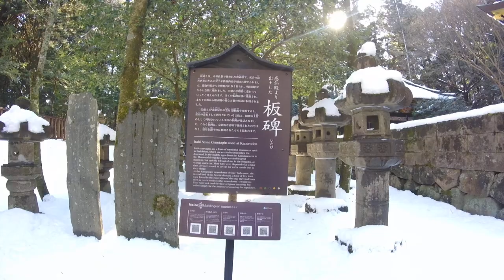City Loop Bus to Zuihōden, Sendai Aoba Castle, Ōsaki Hachimangū, Sendai, Miyagi Prefecture, Japan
Sendai was founded in the year 1600 by the leader of Date dynasty – Date Masamune. The father of Date Masamune owned lands and Yonazawa castle in Yamagata province, but in the year 1584 he handed over power to his 18-year old son Masamune.

Zuihoden (瑞鳳殿, Zuihōden) is the mausoleum of Date Masamune, one of the most powerful feudal lords of the Edo Period (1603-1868). Masamune was the first in a long line of Date lords to rule over Sendai from Aoba Castle.

Aoba Castle is a Japanese castle located in Sendai, Miyagi Prefecture, Japan. Throughout the Edo period, Aoba Castle was home to the Date clan, daimyō of Sendai Domain. The castle was also known as Sendai-jō or as Gojō-rō. In 2003, the castle ruins were designated a National Historic Site. A national historic monument, this hilltop site has castle ruins, an exhibition hall & city views.

The City Loop Bus goes in a loop through the tourist spots in Sendai, the City of Trees. Perfect for quick tours convenient! It arrives at gate 16.

A museum commemorating Aoba Castle's history can be viewed on the site. It features models of the castle as it stood in the Edo Period. Sendai Castle was built by Lord Date Masamune in 1601.The museum of materials and exhibits are well received by visitors, as are the history museum.

Ōsaki Hachimangū is a Shinto shrine in Aoba-ku, Sendai, Miyagi, Japan. The main shrine building has been designated a National Treasure of Japan. There are three deities enshrined at Osaki Hachimangu Shrine: the 15th Emperor Ojin (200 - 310), the 14th Emperor Chuai (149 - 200) and his Empress Jingu (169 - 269). During the Heian period (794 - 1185), the Shogun Sakanoue no Tamuramaro was sent to subdue the tribes in north-east Japan and founded a Hachimangu shrine in Iwate Prefecture in AD801. The Deity's Blessing. The feudal lord Date Masamune and the people of his domain were devoted to the kami deities of Osaki Hachimangu. They believed that the kami protected them against evil, brought them success and good fortune, as well as ensuring safe childbirth. The kami are believed to protect the north-easterly direction which was important in Eastern divination, and to be the protective guardians of people born in the Years of the Dog and the Boar.

Osaki Hachimangu is most quickly accessed from Sendai Station by a regular city bus in about 20 minutes and for 230 yen one way. 4 Chome-6-1 Hachiman, Aoba Ward, Sendai, Miyagi 980-0871.